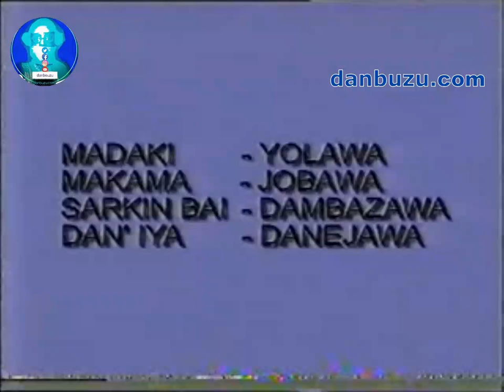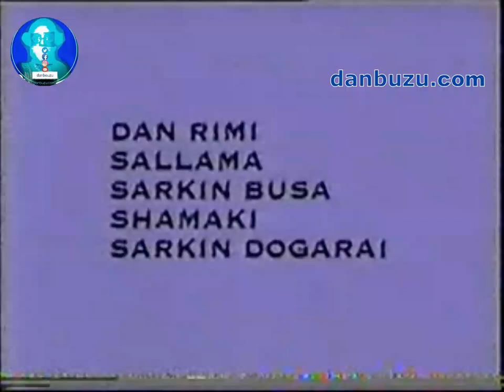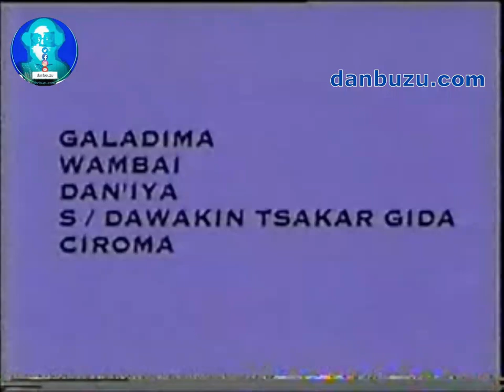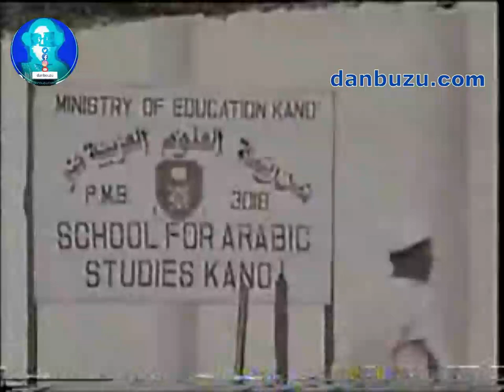Tarihin Sarautar Kano, Masarauta da Sarakuna | Reaction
This video is a reaction to a decumentary that was aired by Abubakar Rimi Television (ARTV). In the reaction, there are a lot of points concerning the politics and the political-economics surrounding the so-called Fulani Jihad. And the main purpose of the reaction is Education for History Students on Kano Kingdom and Emirate.

or